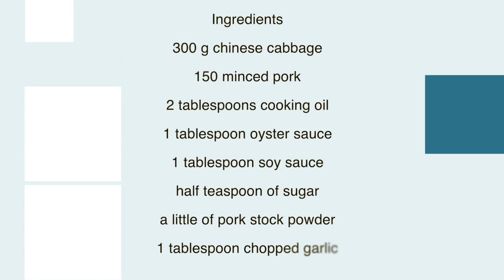Chinese Cabbage Stir Fried Recipe